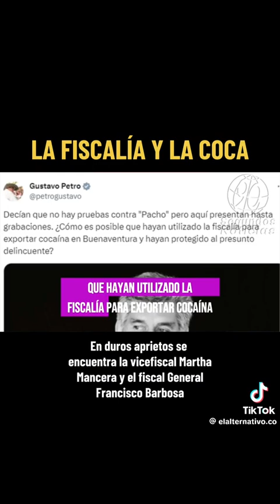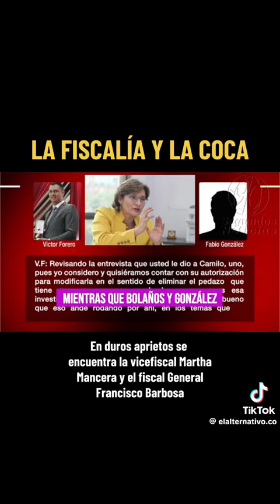Más información sobre Barbosa y Mancera y sus vínculos con el narcotráfico